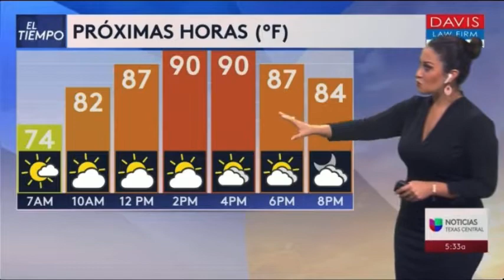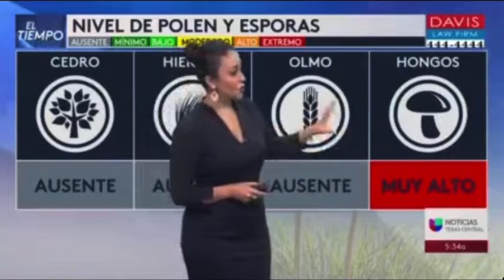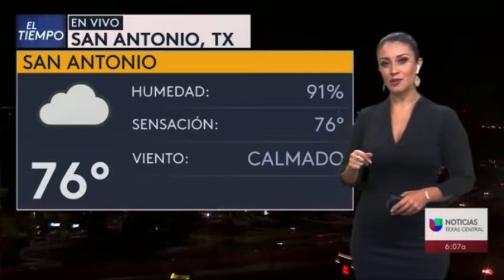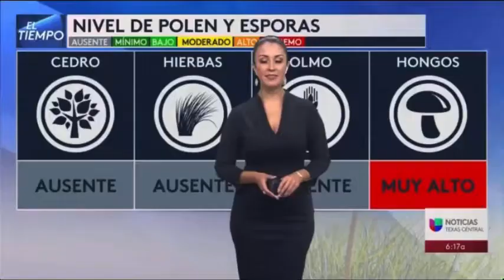Valeria Barriga 8/4/21